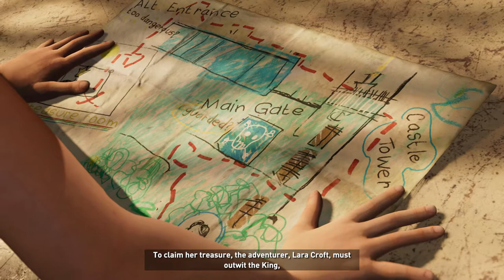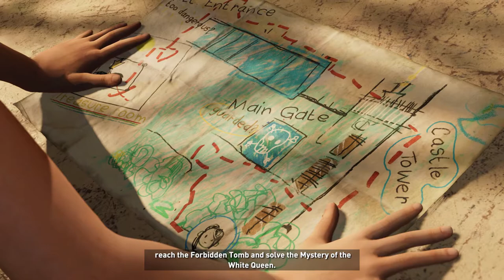Shadow of the Tomb Raider Part 03 PC Walkthrough Gameplay No Commentary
My components:
Cpu : Ryzen 3500
Mbd : Gigabyte B450M DS3H
Gpu : Msi Gtx 1060 3gb
Ram : 2x8Gb = 16gb Glink 3000Mhz
Ssd : 500Gb
hhd : 500Gb
Keyboard: CosmicByte CB Gk 06